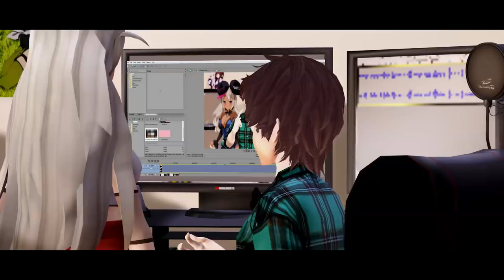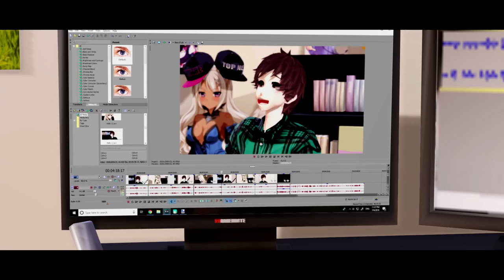LILY SHORTS - Bad Helper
Episode 2 is finally out and better than ever. Hope you all enjoy this treat.